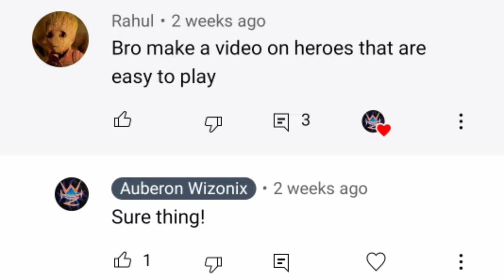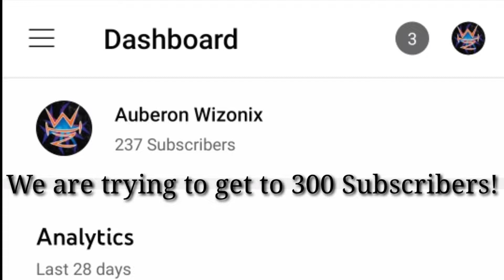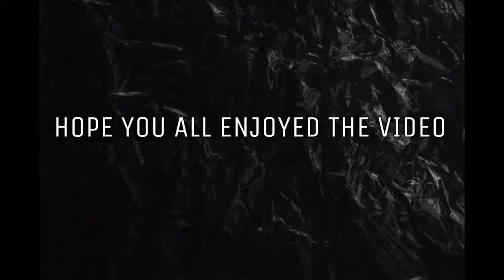Top 5 Easiest Heroes To Play | Top 5 Random Tier List AOV | Arena of Valor | Liên Quân Mobile | RoV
Hello everyone! Welcome back to the channel! Today's video will be about the Top 5 Heroes That Are Easiest To Play in AOV.  This will be an episode of the new series in the channel titled, "Top 5 Random Tier List AOV". This series will be fully based on the comments that you guys give me. So drop some cool ideas in the comments and I will make them for you! Hope you guys enjoy this video!